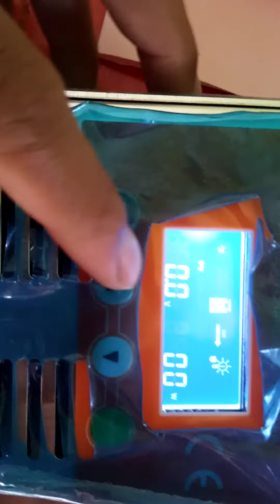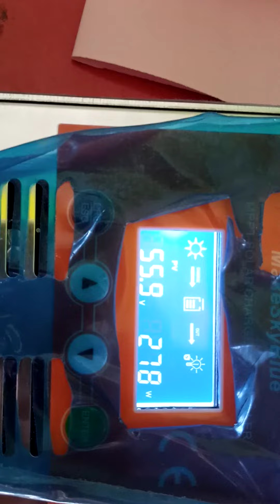561536015 test SCC Mppt rate 20amper baterai 12v 24v 36v 48v. Voc panel max 100v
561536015 test SCC Mppt rate 20amper baterai 12v 24v 36v 48v. Voc panel max 100v